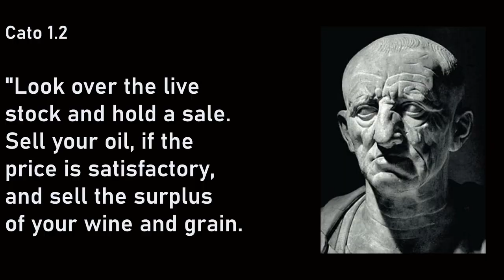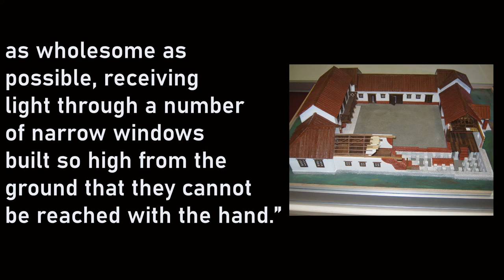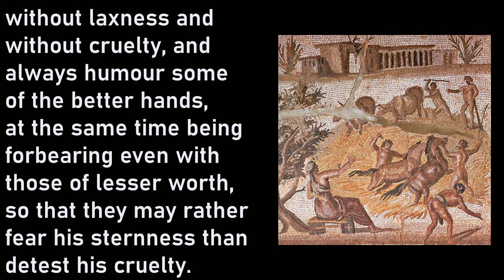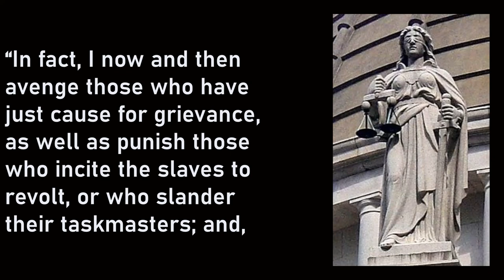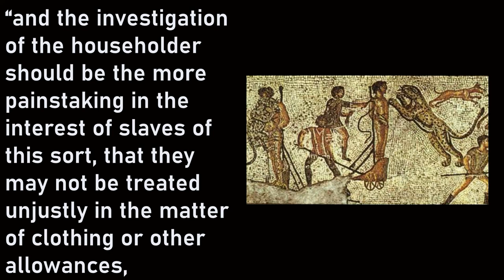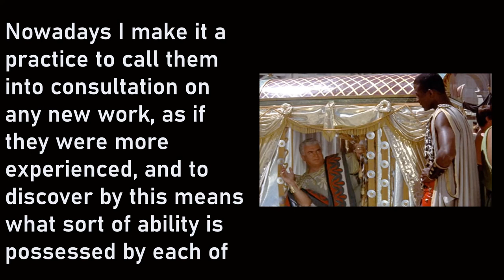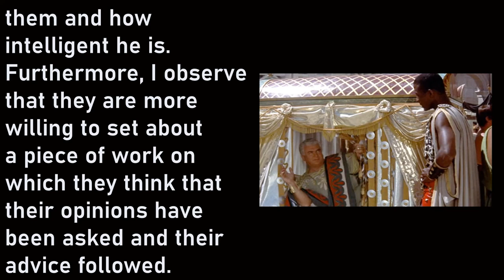Good Slave Management According to Ancient Roman Manuals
Join for two exclusive videos: Valentine's special and Marc Graves bio, word of the week, and more!